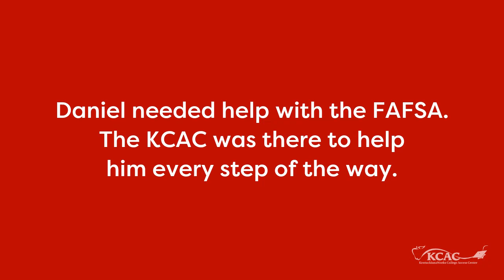KCAC: Daniel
With help from the KCAC, Daniel was able to get the financial aid he needed to go to college and follow his dream of playing football. He plans to study business.